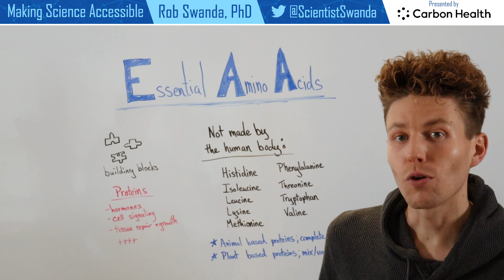The Essential Amino Acids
Do you know the 9 essential amino acids? Amino acids are critical for the production of proteins, which function to allow us to execute every function in our body. Learn more on my channel!